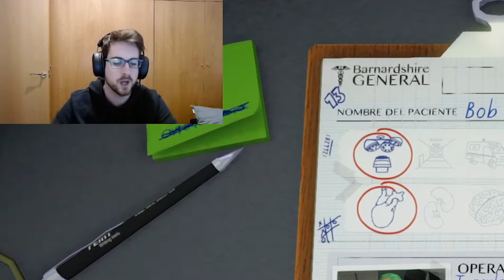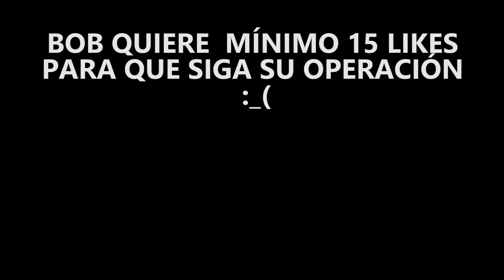SURGEON SIMULATION // Entre la VIDA y la MUERTE, BOB....en MIS MANOS!!! 🤲😷